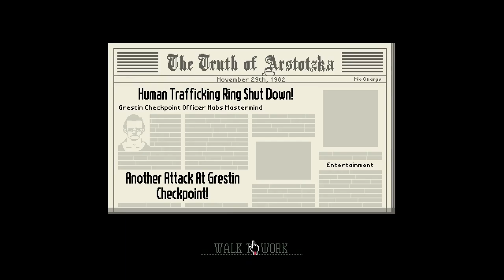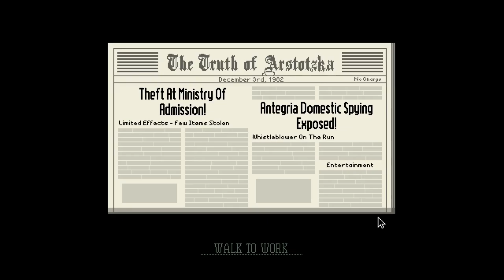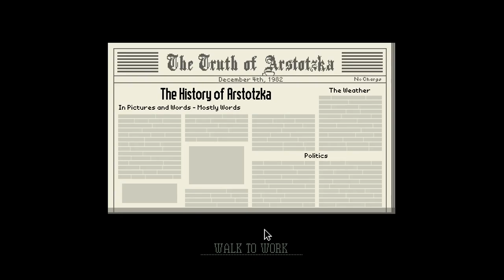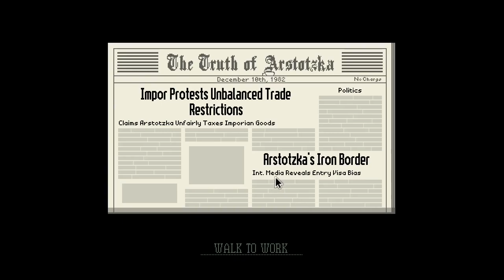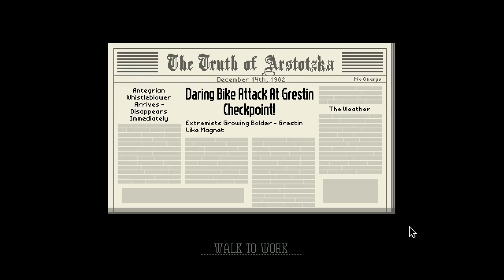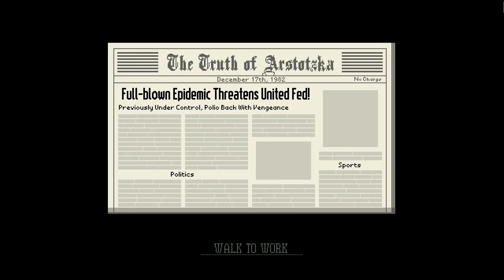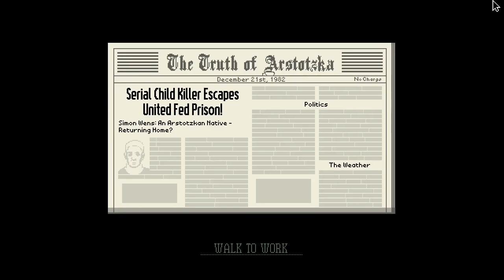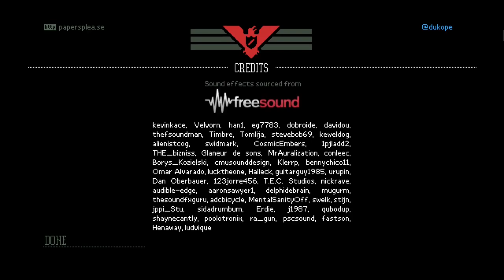Papers Please: The Full Series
This is an edited down version of my Papers Please LP I did from November 23rd to December 6th. It was 10 episodes long and had a runtime of 3 hours, 37 minutes, and 55 seconds that I cut down to 1 hour, 35 minutes, 37 seconds.

0:00 - Intro
1:25 - November 23rd (Day 1)
3:49 - November 24th (Day 2)
5:46 - November 25th (Day 3)
8:16 - November 26th (Day 4)
11:02 - November 27th (Day 5)
14:42 - November 28th (Day 6)
17:36 - November 29th (Day 7)
20:05 - November 30th (Day 8)
23:09 - December 1st (Day 9)
26:39 - December 2nd (Day 10)
29:29 - December 3rd (Day 11)
33:40 - December 4th (Day 12)
38:20 - December 5th (Day 13)
40:48 - December 6th (Day 14)
43:01 - December 7th (Day 15)
46:00 - December 8th (Day 16)
49:06 - December 9th (Day 17)
52:26 - December 10th (Day 18)
53:53 - December 11th (Day 19)
56:20 - December 12th (Day 20)
59:30 - December 13th (Day 21)
1:02:34 - December 14th (Day 22)
1:05:14 - December 15th (Day 23)
1:09:12 - December 16th (Day 24)
1:11:56 - December 17th (Day 25)
1:15:47 - December 18th (Day 26)
1:19:22 - December 19th (Day 27)
1:22:22 - December 20th (Day 28)
1:24:30 - December 21th (Day 29)
1:27:38 - December 22nd (Day 30)
1:29:29 - December 23rd (Day 31)
1:31:45 - Ending & Credits